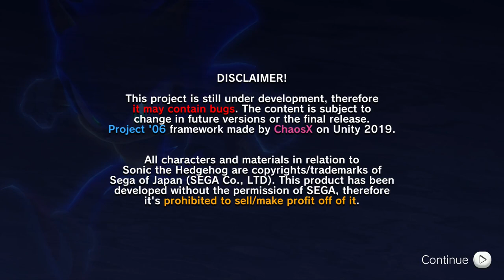✪ Sonic the Hedgehog (P-06) - Sonic Story Full Playthrough ✪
Hello and welcome to a brand new video! Have you ever wanted a great version of Sonic 06 that feels like a true Sonic Game? If so then allow me to present you Sonic Project 06, P-06 for short. This is a really remake of Sonic 06 on Unity that truly makes Sonic 06 a good game! Let's try it out today with Sonic's Full Story and showcase a little secret that is pure gold!

===Timestamps===
00:00:00 - Channel Intro
00:00:13 - Sonic the Hedgehog (P-06) Opening and Menus
00:00:54 - Wave Ocean (Sonic)
00:05:04 - Dusty Desert
00:08:43 - White Acropolis
00:18:16 - Crisis City
00:23:37 - Flame Core
00:32:24 - Radical Train
00:35:30 - Tropical Jungle
00:38:29 - Wave Ocean (Tails)
00:41:25 - Kingdom Valley
00:52:21 - Aquatic Base
01:01:59 - Channel Outro

===Other Information===